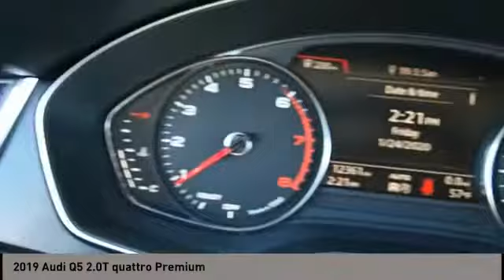2019 Audi Q5 San Antonio TX 0P9A0017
2019 Audi Q5 2.0T quattro Premium

Audi Dominion
 21105 IH 10

Check out this great value! This SUV blends modern style and performance with full size capability and unparalleled refinement! A turbocharger further enhances performance, while also preserving fuel economy. Top features include rain sensing wipers, leather upholstery, high intensity discharge headlights, and power front seats. Our sales reps are extremely helpful knowledgeable. Wed be happy to answer any questions that you may have.